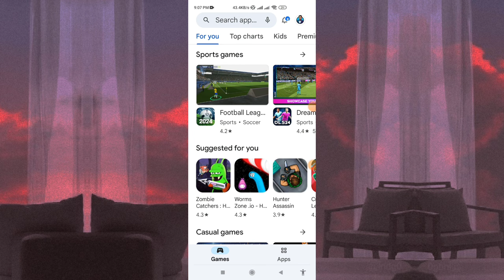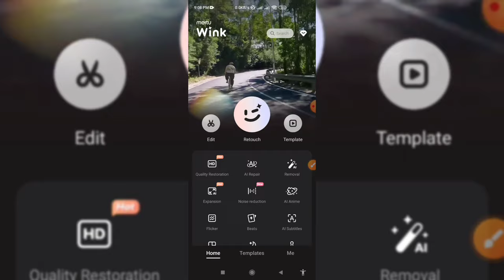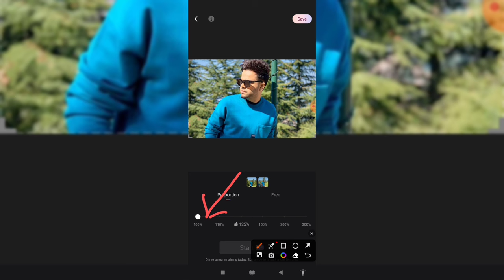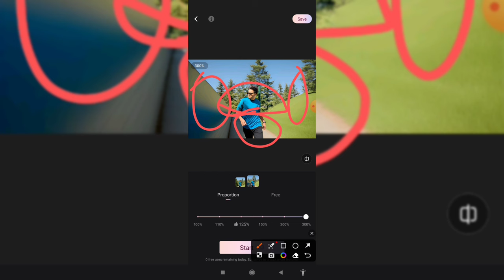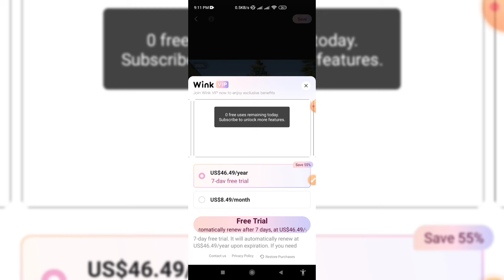Wink এপের ম্যাজিক দেখুন || wink app video Photo bangla || wink app video editing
Remini vs Wink vs Vmake Video Enhancer Comparison - High Quality Video Android

এক ক্লিকে ভিডিও এডিটিং শিখুন। How to edit video. capcut video editing

Wink এপের ম্যাজিক দেখুন || Wink Apps Review bangla

Wink apps bangla review || wink photo edit

How to turn normal video to 4k quality || Wink || Wink app editing || Wink 4k tutorial || 4k Editing